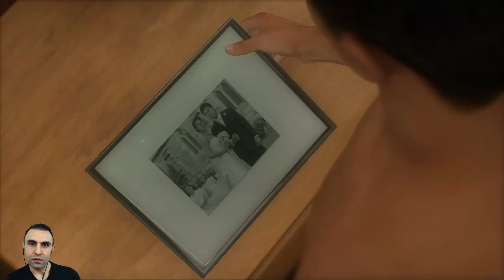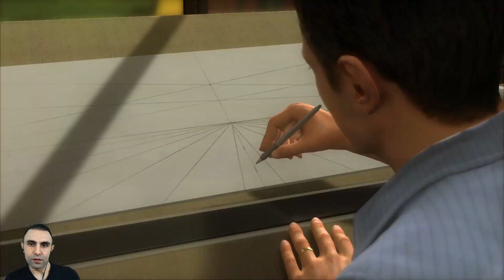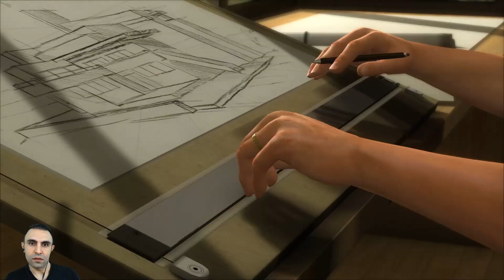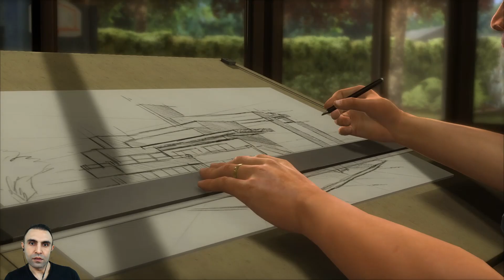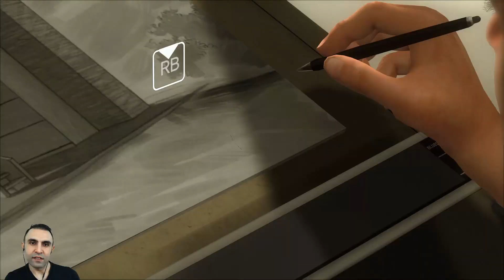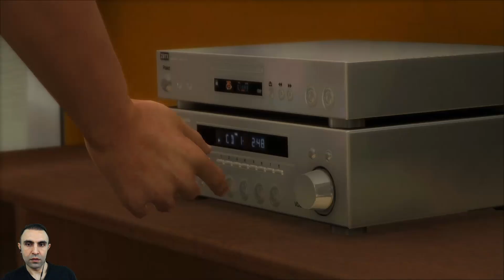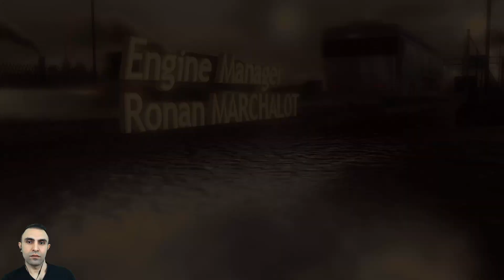EFSANE OYUNA BAŞLIYORUZ | HEAVY RAIN TÜRKÇE ! | TAM ÇÖZÜM BÖLÜM 1 [WALKTHROUGH PART 1]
Efsane oyuna başlıyoruz arkadaşlar ;) Aksiyon dolu harika bir bölümle karşınızdayım. Oyun Eserim de film gibi oyun a yani film gibi başka bir seriye daha hoş geldiniz arkadaşlar. Heavy Rain ile karşınızdayım. Heavy Rain Türkçe olarak tam çözüm bölüm 1 [wakthrough part 1] ile karşınızdayım.

Merhaba arkadaşlar,

Discord Hesabım ;

Instagram Hesabım ;

Facebook Hesabım ;